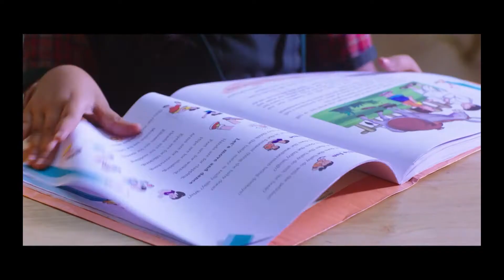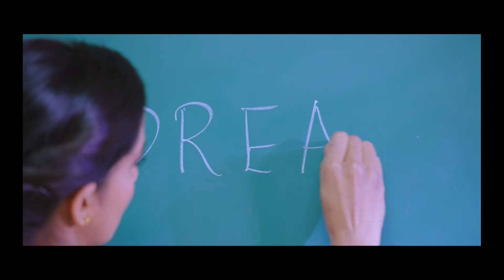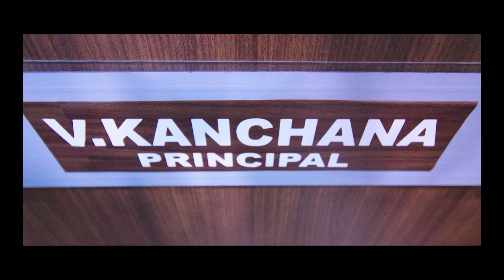Ashwanth Ashokkumar And Aazhiya Hilarious Comedy Scene || Telugu Movie Scenes